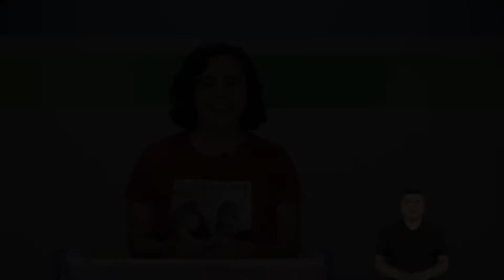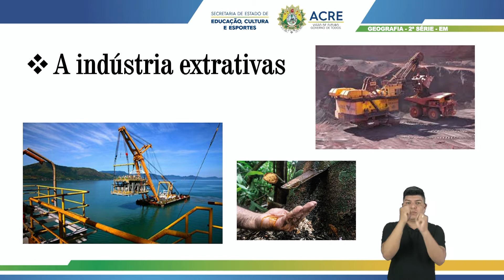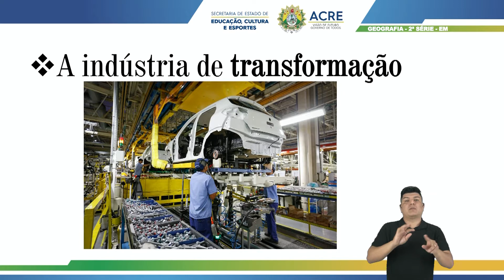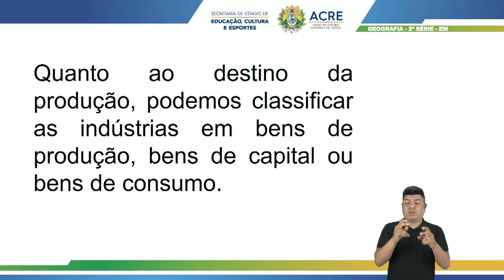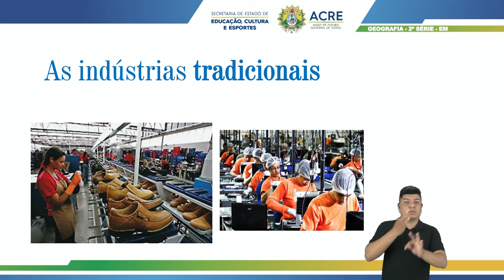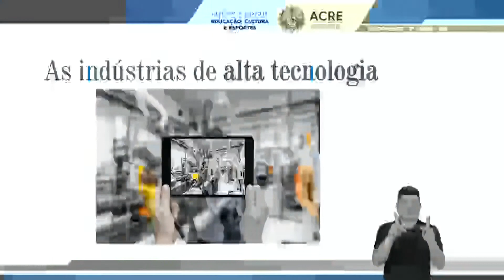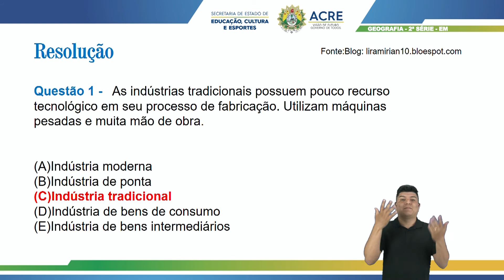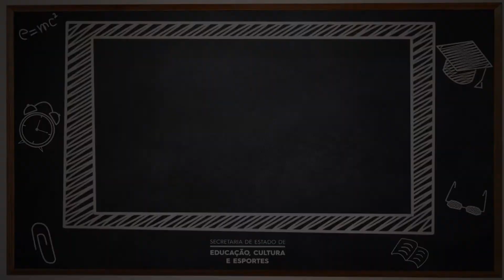2ª Série - Geografia - Aula 20 - Tipos de Indústrias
2ª Série do Ensino Médio.
Aula 20 de Geografia.
Tema: Tipos de Indústrias.
Professora: Mirian.
Ano Letivo 2021
Acesse: